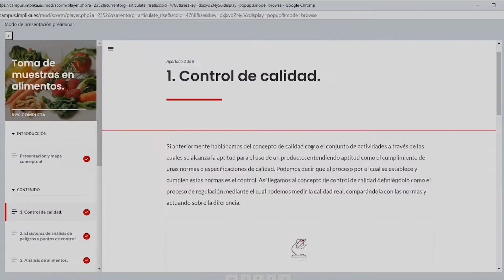IMPLIKA líderes en empleabilidad (Subtítulos Español)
¿Te imaginas un centro de estudios implicado y centrado en lo que a ti te importa?

Implika es un centro de formación líder en inserción laboral, con una metodología que se adapta a tu estilo de vida.